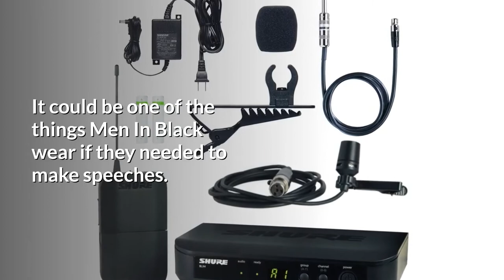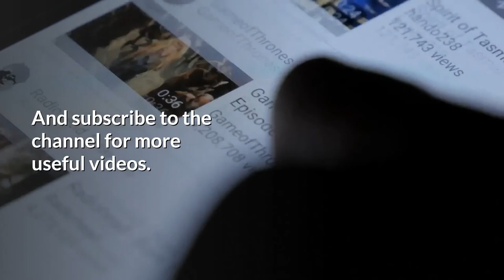Top rated 5 Best Budget Wireless Lavalier Microphone System.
Top rated 5 Best Budget Wireless Lavalier Microphone System. Here are top rated 5 Best Budget Wireless Lavalier Microphone System for your considering.